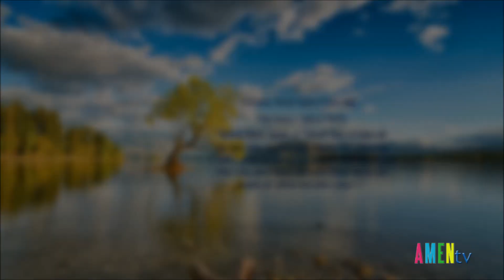Thánh Tôma Nguyễn Văn Đệ Thợ may ( 1811 -1839 )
Thánh Tôma Nguyễn Văn Đệ

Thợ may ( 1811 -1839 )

“Anh đã dâng em và các con cho Ngài .Nhớ cần xin CHúa cho anh được thêm sức mạnh nhẫn nại đến cùng “